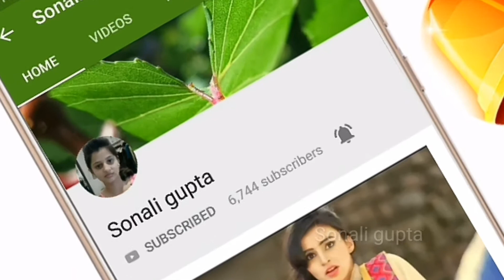💖New WhatsApp Status video 2019 💖 Love status 😍